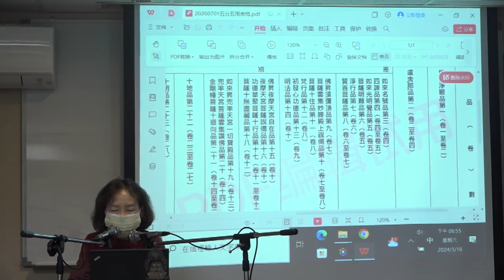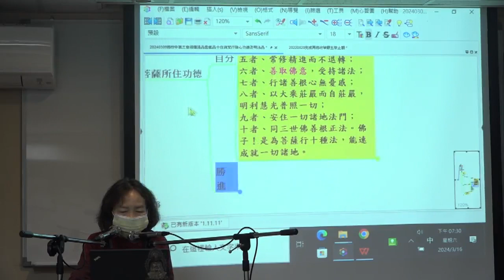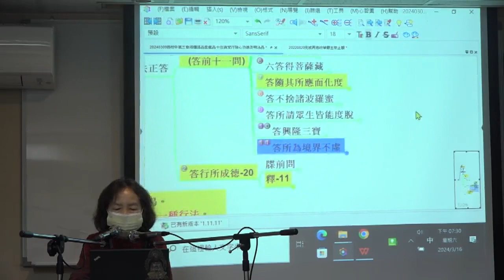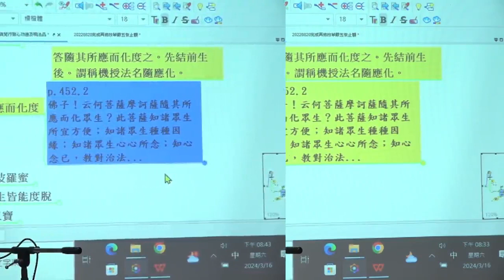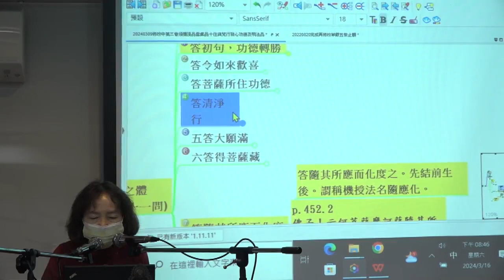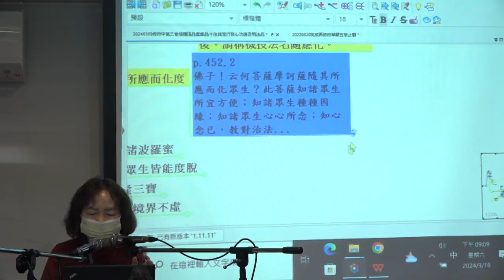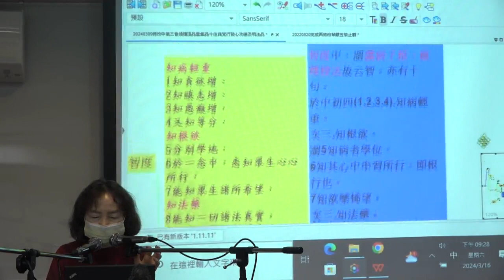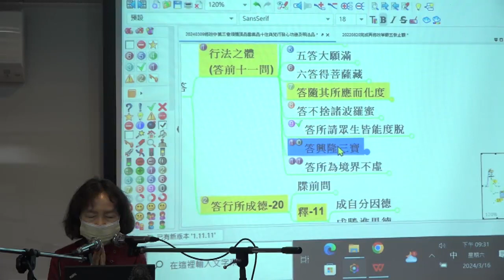《華嚴經》導讀-第三會明法品--第002集/郭秀年老師主講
《華嚴經》導讀-第三會明法品 (已圓滿--共13集)
假日佛學院/第六屆/華嚴宗
主講者：郭秀年老師
啟講日期：2024年03月09日
演講地點：本會三學教室(二)

主講者簡介：郭秀年老師，華梵大學東方人文思想研究所博士，專長：華嚴教觀、天台教觀。
論文撰述：
智顗與聖嚴「觀心法門」於疾病之對治(2021 聖基會)、智顗與法藏「相即」思想之研究、智顗《摩訶止觀》「不思議境」思想研究、天台之「相即」思想、華嚴思想之「相即」概念、法藏華嚴「相即」思想之表現、聖嚴法師的念佛法門－以《聖嚴法師教淨土法門》一書為說明(聖基會)、從北齊時代之碑銘試探當時之華嚴信仰、「無生門」於《摩訶止觀》〈破法遍〉的運用(東亞佛教)、《八十華嚴經．淨行品》之生活哲學、《八十華嚴經．四聖諦品》之啟示、湛然理具思想概述－以《十不二門》為主、宗密心性思想探究－以《禪源諸銓集都序》、《圓覺經大疏》為線索、《八十華嚴經．淨行品》之情緒管理方法、《仁王般若經》義窺探、以《八十華嚴經．淨行品》為例看佛法的創新、《法華文句》研究專案助理(聖基會)、華嚴經念佛生淨土析論、華嚴普賢行之研究。